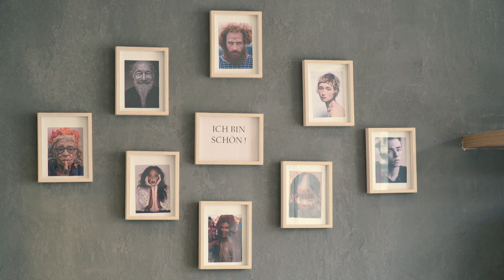RTV Vorarlberg - Prachtköpfe Friseur